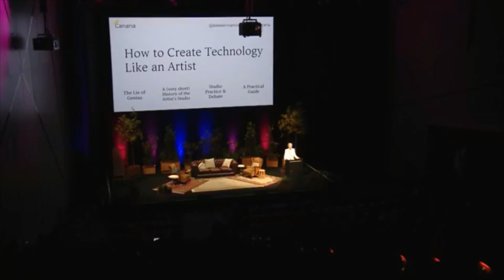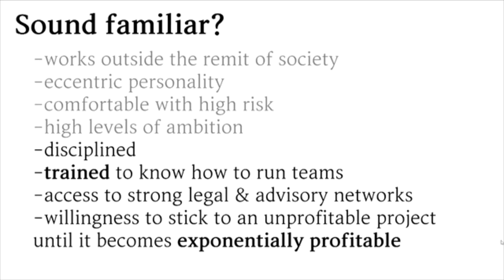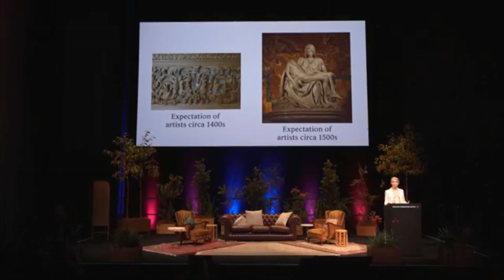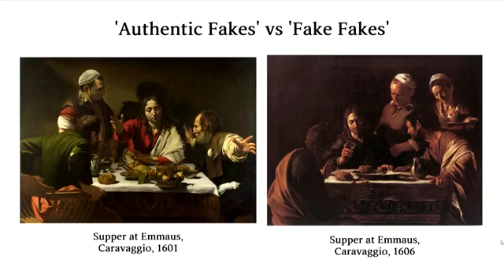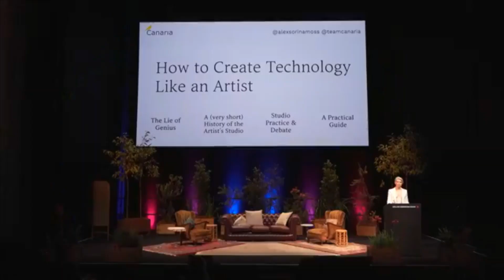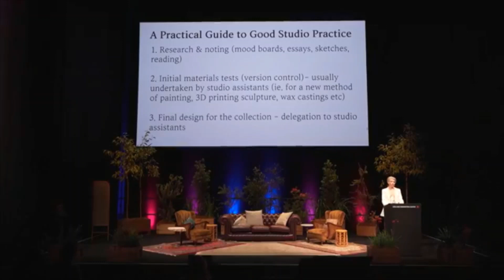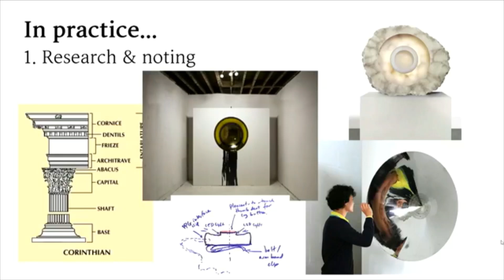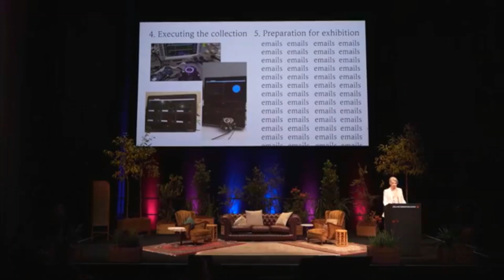_southstart 2019 'How to Make Technology Like an Artist'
Canaria Technologies CEO & Head Designer Alex Moss (@alexsorinamoss) gives a keynote at the _southstart technology conference drawing parallels between 500 years of artistic studio practice and the journey of the technology founder today.